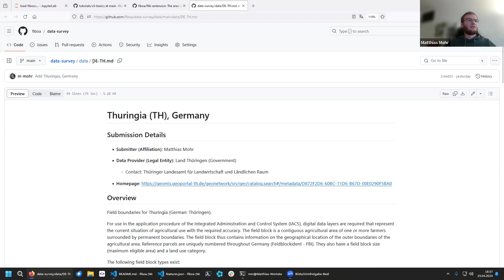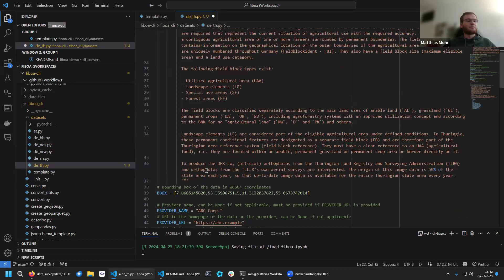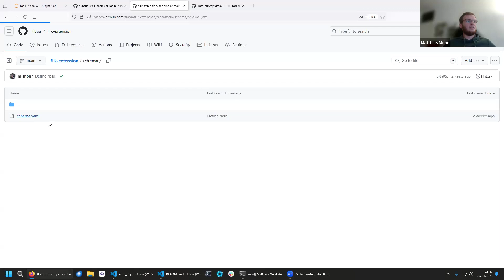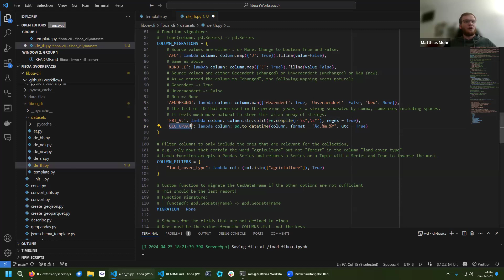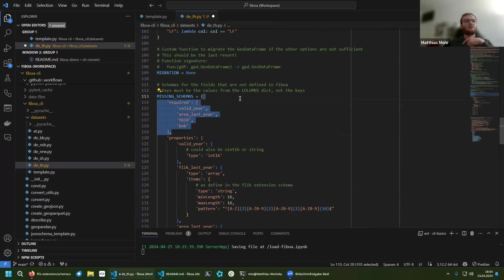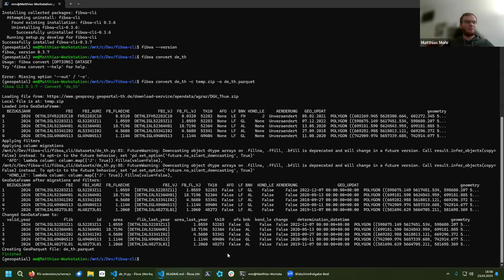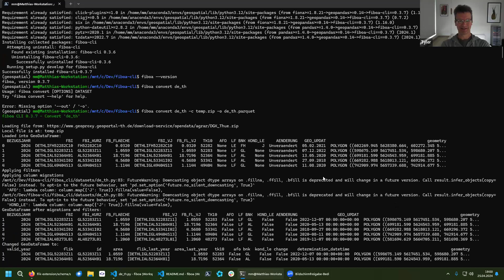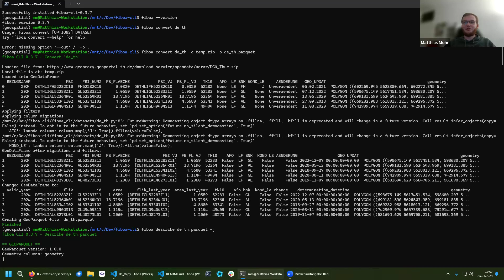How to convert custom data with fiboa CLI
Matthias Mohr walks you through how to convert custom data with fiboa CLI.